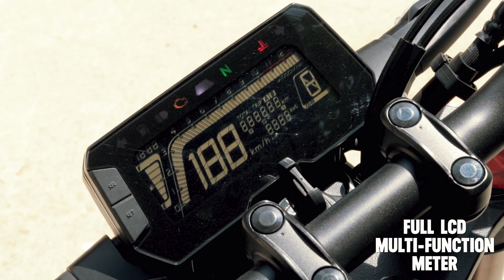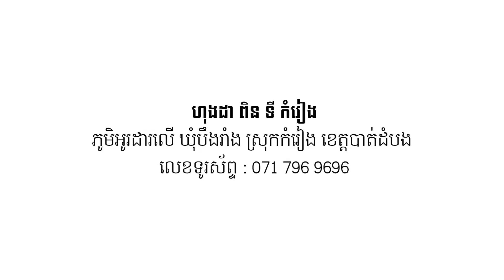Video Spot Honda cbr150r cb150 msxgrom 2022 by honda pin ty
Description
Hello my name: Meng .. My Channel Talking About Motorcycles.